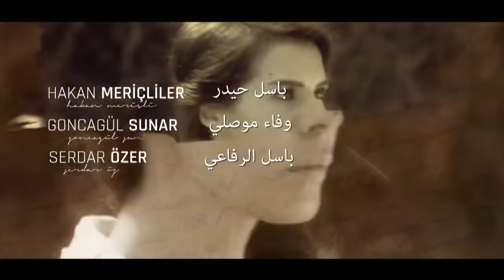Kaderimin Yazıldığı Gün مسلسل لعبة القدر الحلقة 118